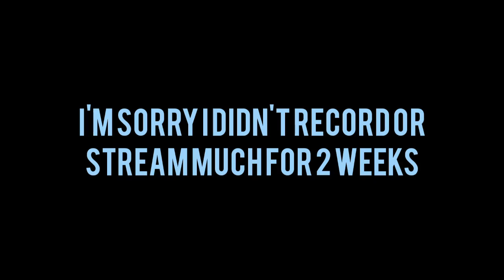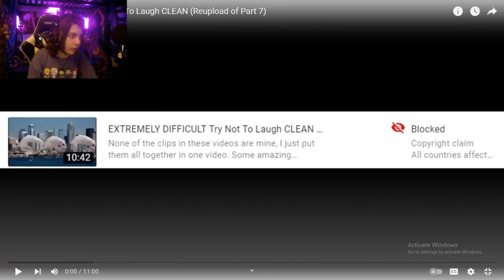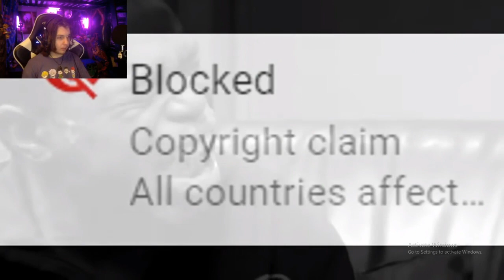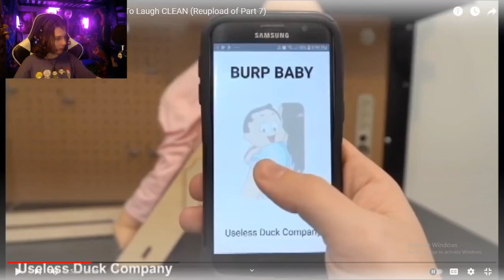Try Not To Laugh 15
This Video & Channel is PG-13 & Should Not Be Viewed from those under the age of 13.